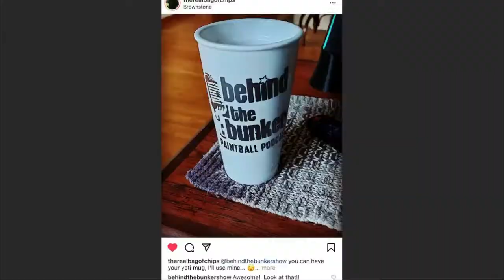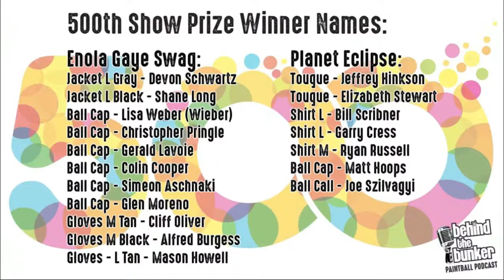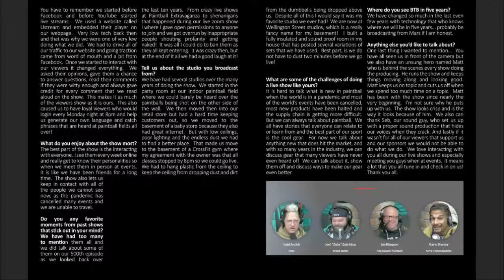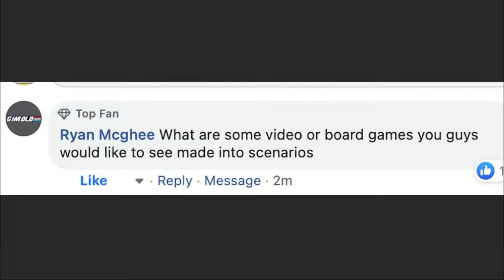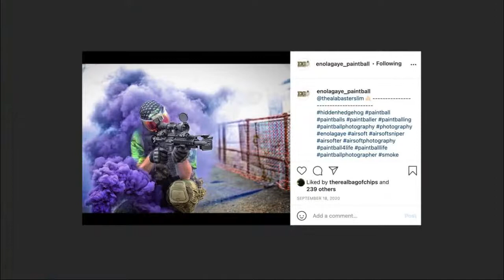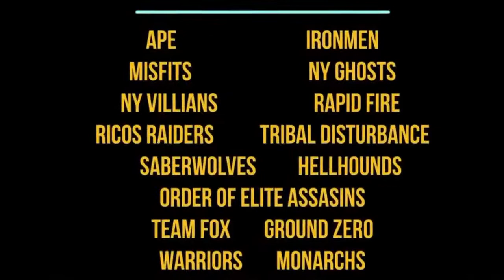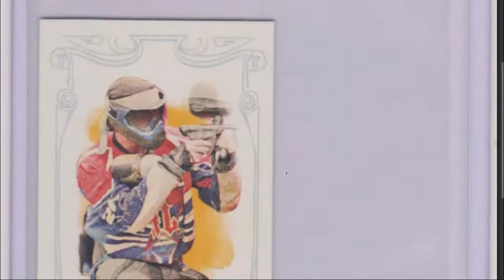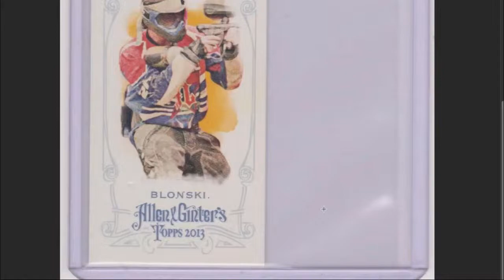Paintball Podcast Episode 501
Our weekly Live Paintball show that is available 24/7 in rewind after it's recorded on Monday nights at 8pm EST Proud Sponsors G.I. Sportz, Empire Paintball, Exalt, Enola Gaye, Airups, Flag Raiders, And planet Eclipse @planeteclipsetv